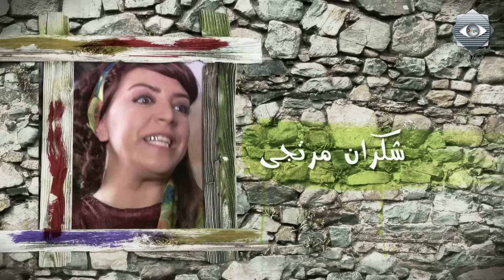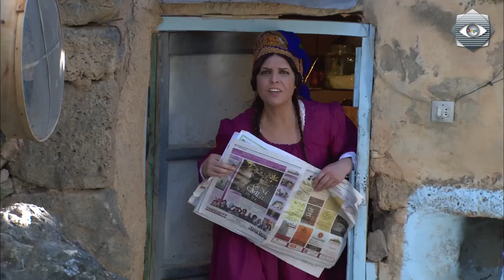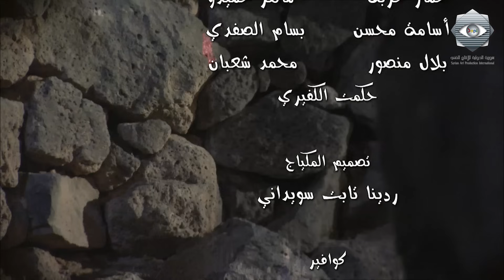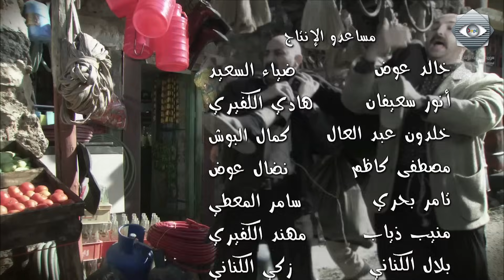مسلسل الخربة الحلقة الثامنة عشر - Elkharba Ep 18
الخربة.
دريد لحام - رشيد عساف - باسم ياخور -  ضحى الدبس -  محمد حداقي - شكران مرتجى.
عمل يتحدث عن قرية شبه مهجورة يعيش فيها عائلتين فقط ( آل أبو مالحة وآل أبو قعقور بينهما خصام قديم لا يعرف ما هو سببه، ولذلك فهما في منافسة غير منقطعة وكل منهما يستغل أصغر فرصة لإثبات تفوقه على العائلة الأخرى، ورغم صغر تلك المشاكل وربما تفاهتها إلا أنها تترك غصة كبيرة لدى الخاسر وفرحة لا توازى لدى المنتصر